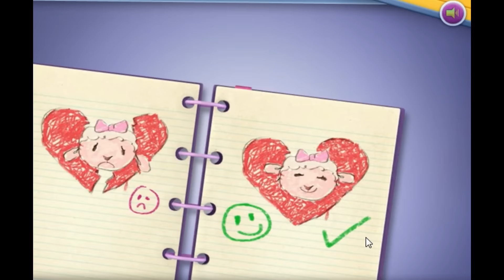Doctora Juguetes | ¡Cita con la Doctora Juguetes! | Disney Junior